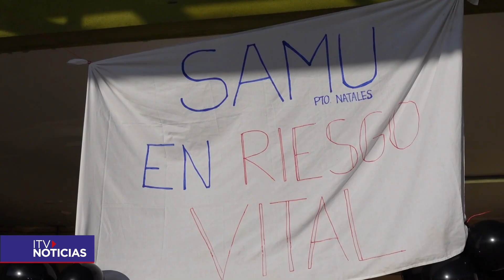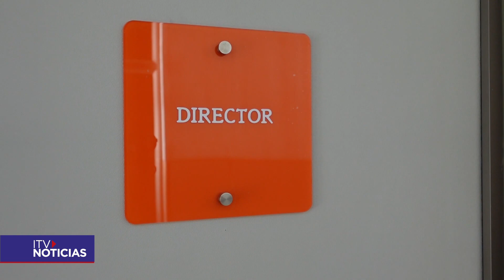Servicio de urgencias Samu de Puerto Natales enfrenta escasez de ambulancias